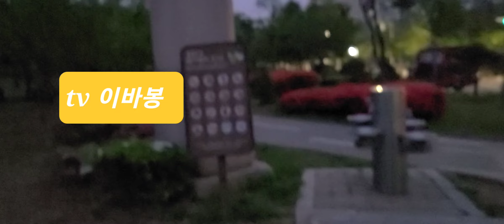부지런한 tv 이바봉 여명의 호수를 산책해 봅니다 함께해요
# 일월  호수 공원의   산책로 입니다